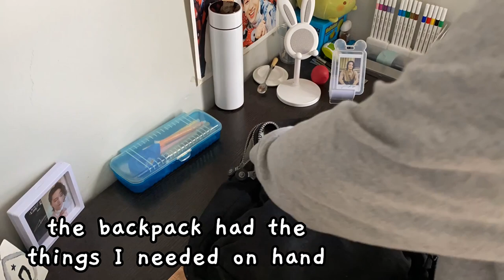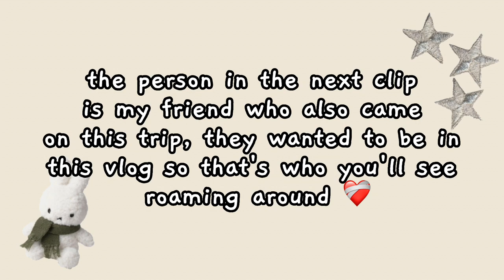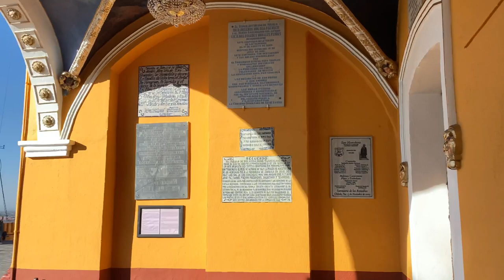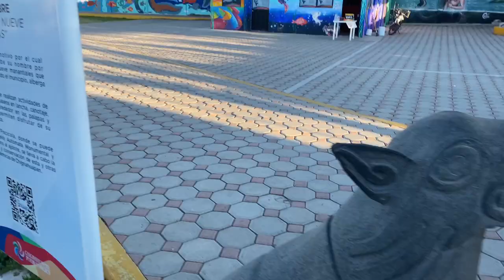~ ☀️ puebla trip vlog ☂️ ~| axolotls, music and carousel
Hi!!
Here is one of the 2 videos I promised for this week, I went to puebla around febuary so it's an old vlog I've had in the making for a couple of months, had a couple of issues in the editing but all good, hope you enjoy 🍲